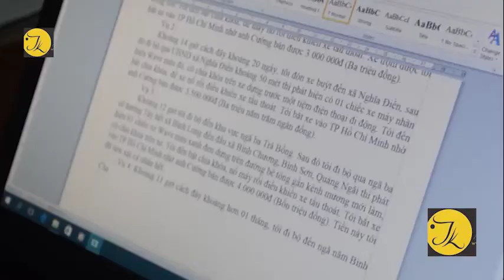Quảng Ngãi, bắt đối tượng thực hiện 10 vụ trộm cắp xe máy